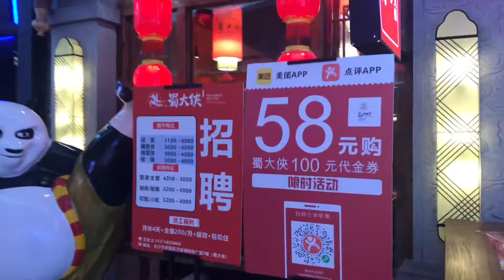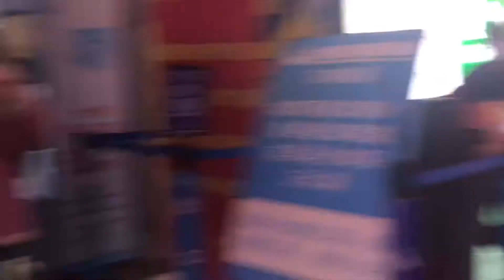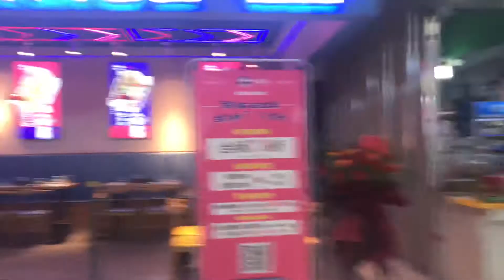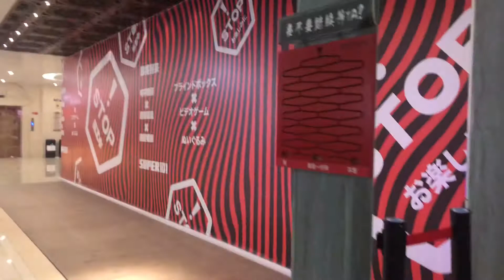Wangiali Internationl Shopping Mall ! 王家立国际商城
Wangiali Internationl Shopping Mall !
王家立国际商城